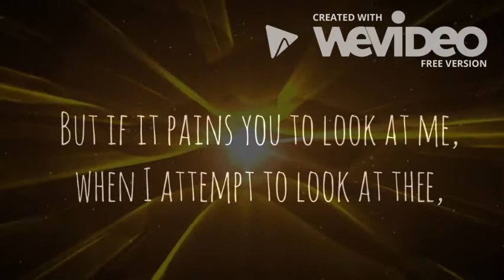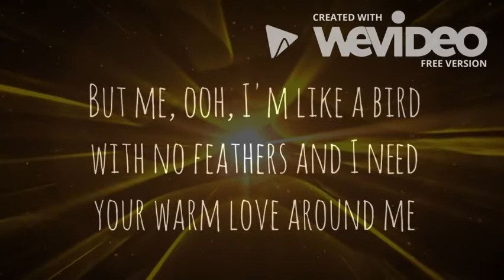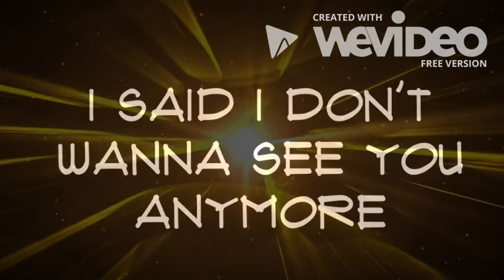"See You Anymore" - Han Lord Lee (Original Song)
Lyric video of Han Lord Lee's song "See You Anymore"